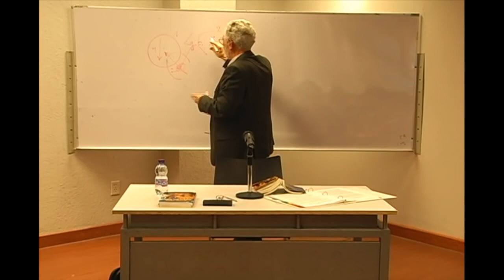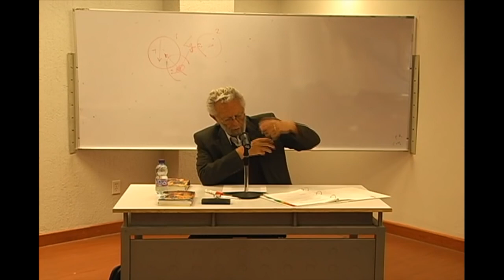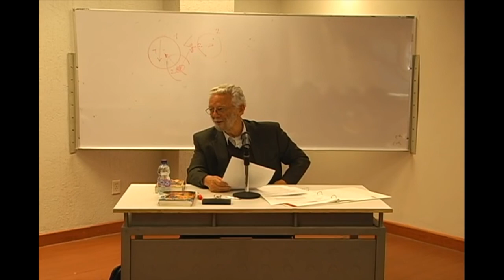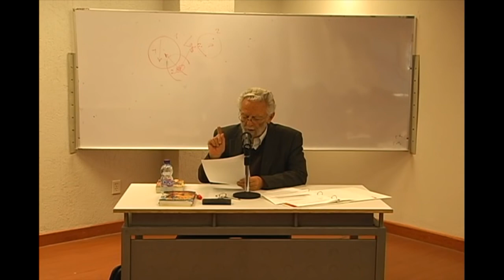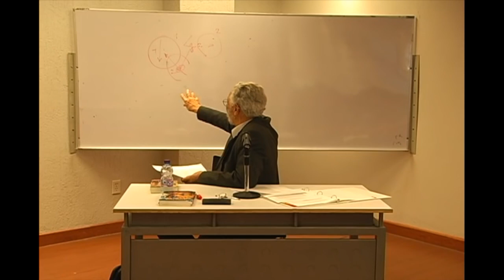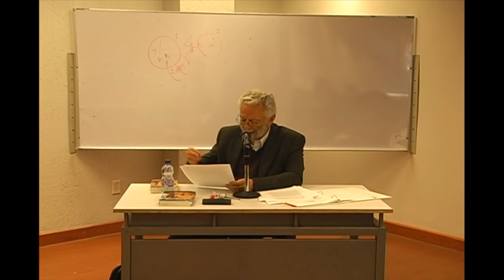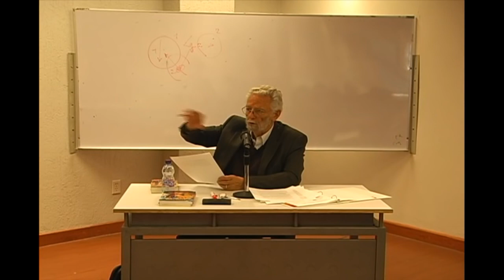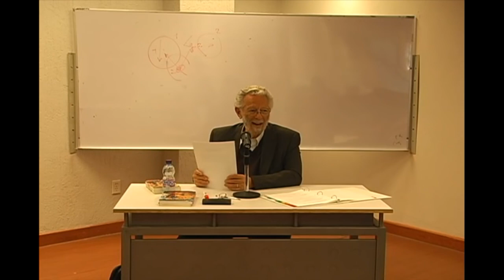Curso Política de la liberación- 12 18/11/15 - Dr. Enrique Dussel